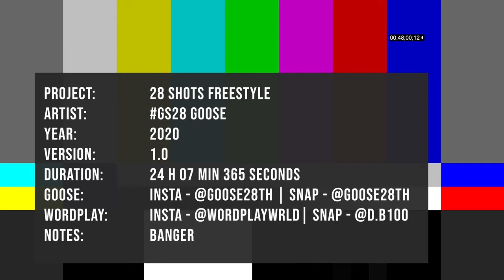GS28 Goose - 28 Shots Freestyle [Music Video]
Goose come through with a cold freestyle ✅